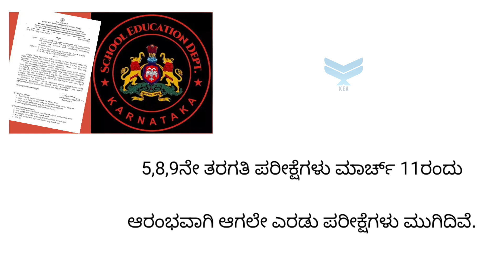5,8,9 board exam ಅಂತಿಮ ತೀರ್ಮಾನ ಹೊರ ಬೀಳಲಿದೆ